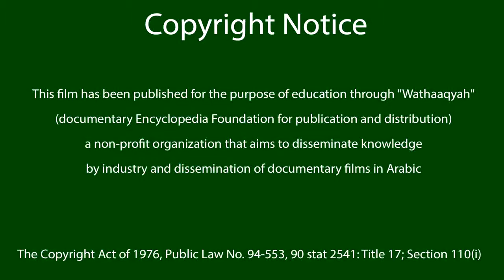احترس من النشالين - وثائقي